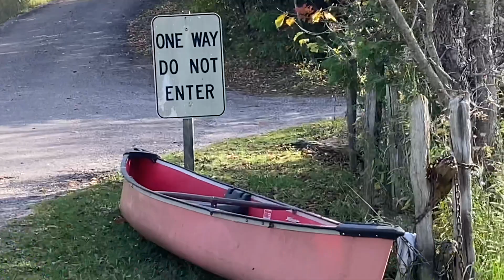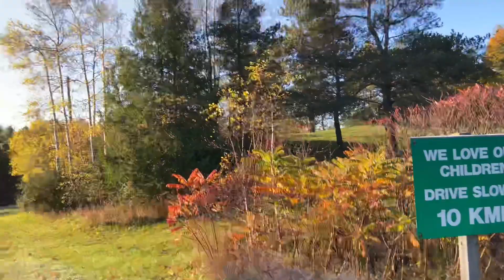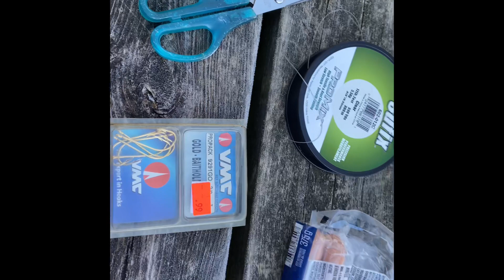Fishing | Water fountain | Fall Colours @Leisuretime Caledon